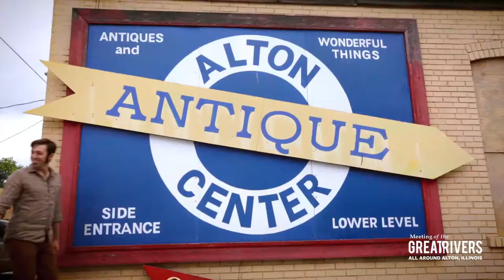Meeting of Great Rivers